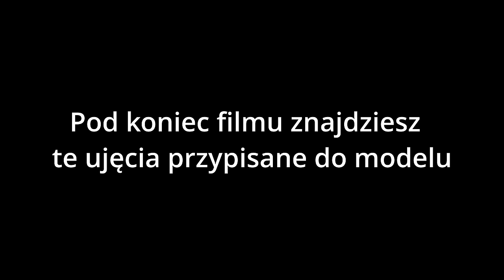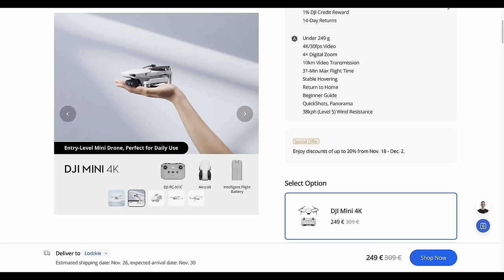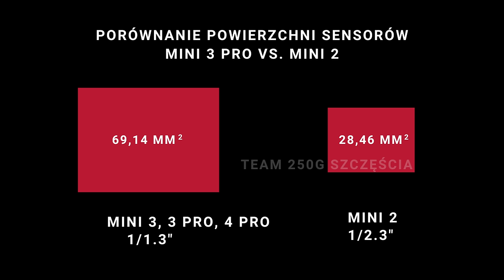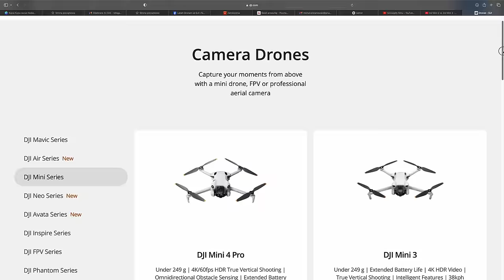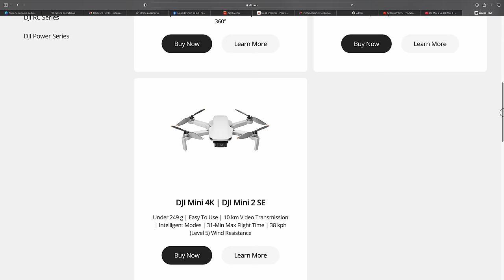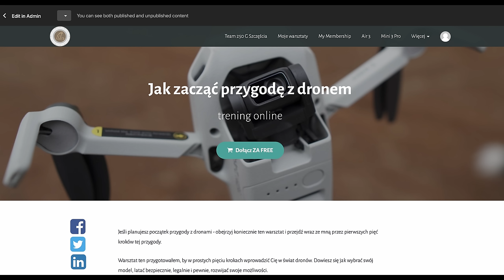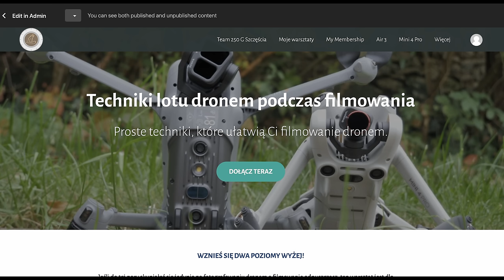DJI Mini 4K vs. Mini 3 vs. Mini 3 Pro vs. Mini 4 Pro - porównanie najmniejszych 🔥 dobrych dronów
Przewodniki online:
🚁Mini 4 Pro - przewodnik dla początkujących
🚁Mini 3 Pro - przewodnik dla początkujących
🚁DJI Air 3 - uzyskaj z niego jak najwięcej

Timestamps⏰:

0:00 Intro
1:20 Mini 4K
4:40 Mini 3
6:48 Mini 3 Pro
8:21 Mini 4 Pro
10:43 Podsumowanie
12:23 Skorzystaj z moich doświadczeń